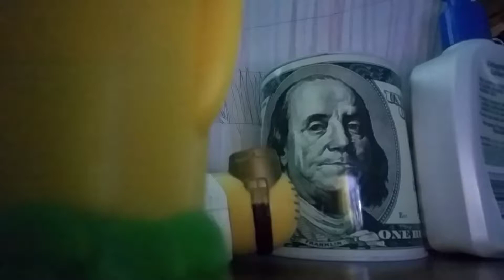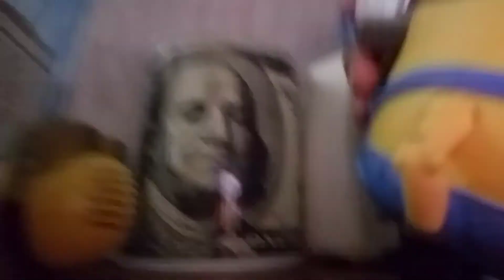Minions seeing skyscraper. Buildings